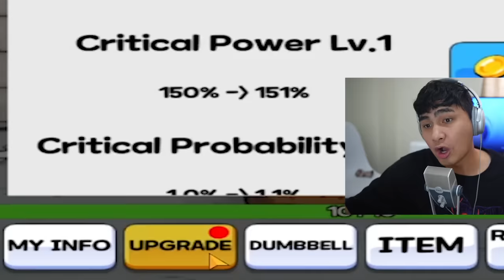Paano Ako Mananalo Pag GANITO!? || Arm Wrestling Clicker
Tara Laro tayo nang Games!